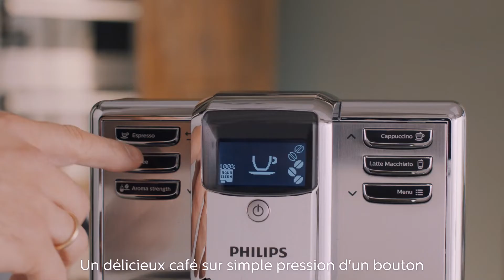Philips EP5365 machine à espresso Série 5000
Préparez facilement 5 variétés de café avec du café en grains frais. Un cappuccino doux et onctueux grâce au mousseur de lait. D'une simple pression de bouton, savourez des boissons chaudes crémeuses comme le cappuccino et le latte macchiato, avec du lait frais et du café en grains. Vous pouvez ajuster l'intensité, la température et la quantité de toutes les boissons comme vous le souhaitez, y compris pour l'espresso, le café long et l'Americano.
Café de haute qualité, infusé à partir de grains frais.
• 20 000 tasses du meilleur café avec des meules durables en céramique
• Café à la température idéale avec notre chaudière à chauffage rapide
• Couvercle de conservation d'arôme pour assurer plus longtemps la fraîcheur de votre café en grains
Tous les types de café personnalisé à votre goût
• En un rien de temps, préparez 5 boissons , y compris un cappuccino
• Une mousse de lait onctueuse grâce au mousseur de lait
• Ajustez le volume, choisissez parmi 5 intensités d'arôme et utilisez 5 réglages de broyage
• Configurez votre profil d'utilisateur personnel et enregistrez-le
Idéal pour un usage au quotidien et un nettoyage facile
• Hygiène visible grâce au groupe de percolation entièrement amovible
• Jusqu'à 5 000 tasses* sans détartrage grâce à la fonction AquaClean
• Éliminez tous les résidus de lait après chaque utilisation avec la fonction de nettoyage du système de lait